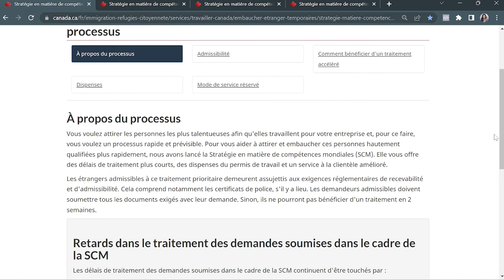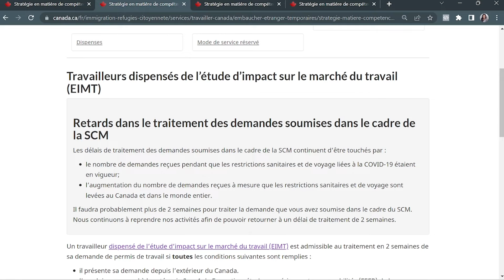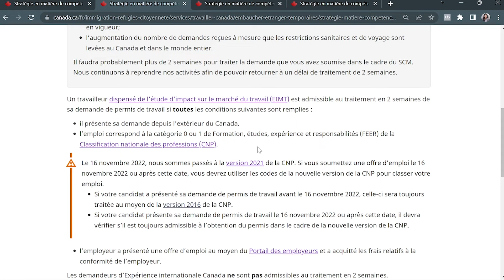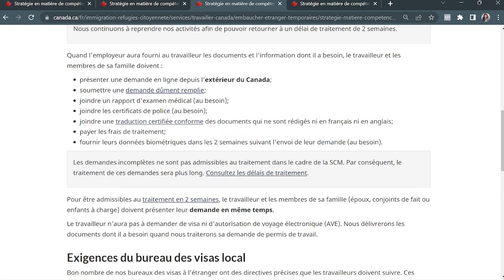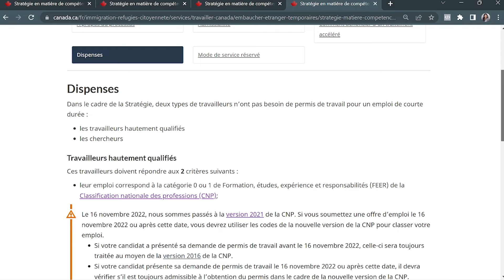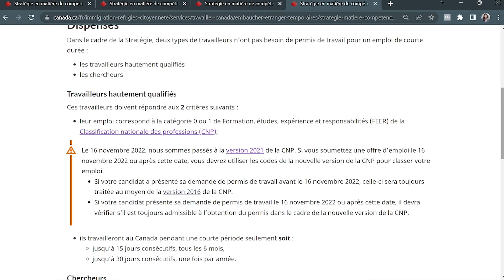💃💃Comment immigrer au Canada en 2 semaines💃💃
Comment bénéficier d’un traitement en deux semaines?
la Stratégie en matière de compétences mondiales (SCM)
Les étapes à suivre pour les travailleurs dispensés de l’étude d’impact sur le marché du travail.
Le travailleur n'aura pas a demander de visa ni d'autorisation de voyage electronique (AVE). Nous délivrerons les documents dont il a besoin quand nous traiterons sa demande de permis de travail.

Sur cette chaine je partage avec toi toutes les nouveautes et opportuinites a saisir pour reussir ton immigration au Canada.

Certaines procedures peuvent etre longues et fastidieuses, mais avec mes conseils, tu y arriveras sans trop de difficulte.

Pour reussir ton immigration au canada, il te faudra t'armer de patience et de perseverance. Avec de la volonte on y arrive toujours ! je te souhaite beaucoup de courage et que Dieu t'aide a y arriver.

Merci davoir regarder ma video sur, 💃💃Comment immigrer au Canada en 2 semaines💃💃

Bon visionnage!!

Nos services
✅ Confection de CV
✅ Confection de lettre de motivation
✅ Coaching et recherche d'emploi
✅ Aide dans la recherche de logement partout au Canada